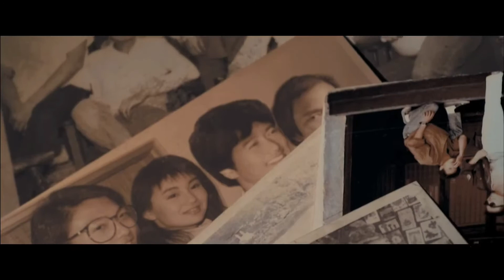Hong Kong Connexion, épisode 40 : Rigor Mortis pour le cinéma de Hong Kong ?